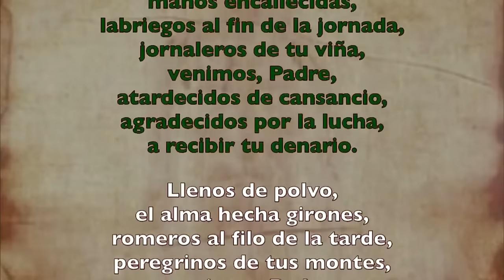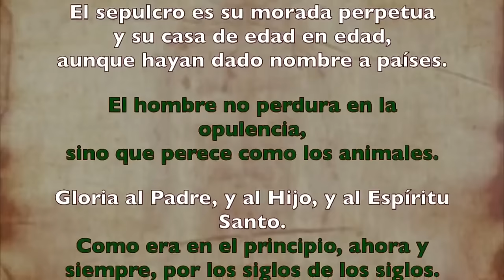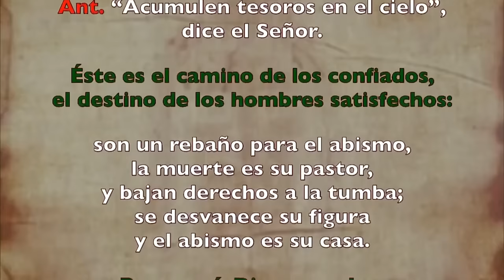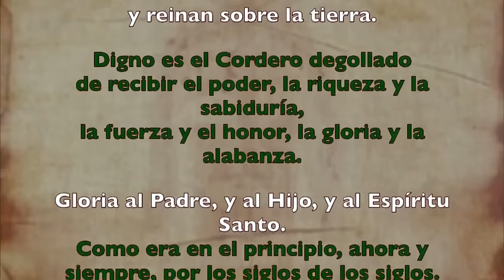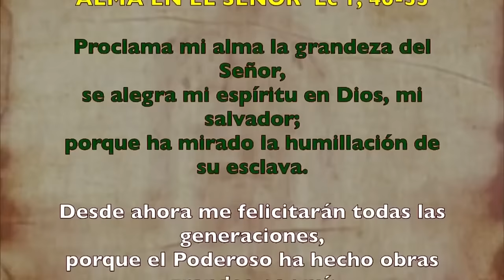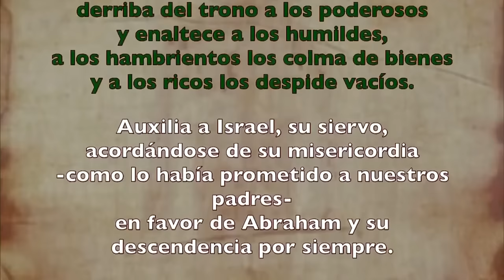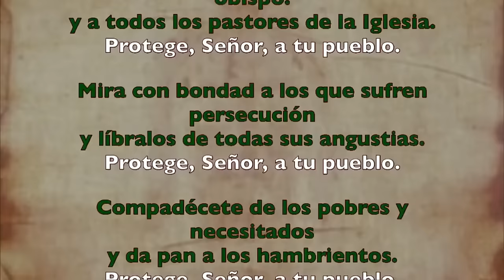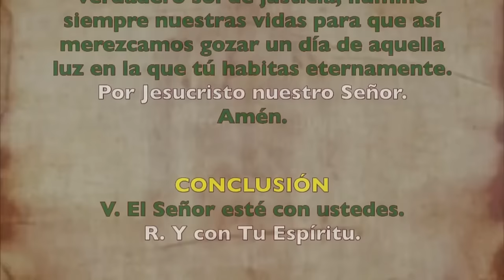Oración de la tarde (Vísperas), MARTES 9 DE JULIO 2024 I XIV T. Ordinario